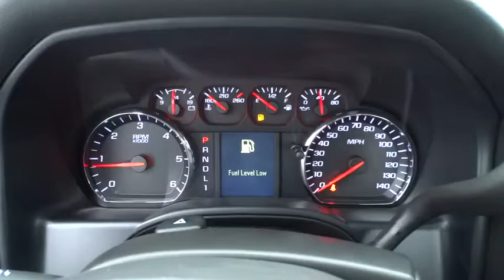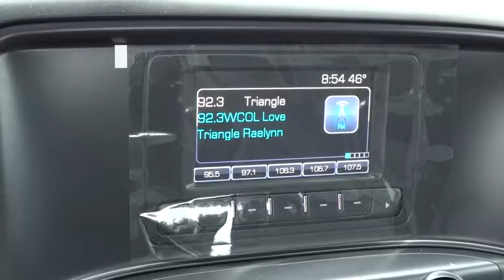2017 Chevrolet Silverado 2500HD Columbus, London, Springfield, Hilliard, Dublin, OH HZ218039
2017 Chevrolet Silverado 2500HD

2017 Chevrolet Silverado 2500HD Work Truck Summit White Vortec 6.0L V8 SFI Flex Fuel VVT $2,232 off MSRP! $600 below Invoice! Silverado 2500HD Work Truck, Double Cab, Vortec 6.0L V8 SFI Flex Fuel VVT, 6-Speed Automatic, 4WD, Summit White, Dark Ash With Jet Black Interior Accents Vinyl. Standard Suspension Package, Silverado 2500HD Work Truck, Double Cab, Vortec 6.0L V8 SFI Flex Fuel VVT, 6-Speed Automatic, 4WD, Summit White, Dark Ash With Jet Black Interior Accents Vinyl, 4.10 Rear Axle Ratio, 4-Wheel Disc Brakes, 6 Speakers, ABS brakes, Air Conditioning, AM/FM radio, Brake assist, Bumpers: chrome, Cloth Seat Trim, Delay-off headlights, Driver door bin, Dual front impact airbags, Dual front side impact airbags, Electronic Stability Control, Front 40/20/40 Reclining Split-Bench Seat, Front anti-roll bar, Front Center Armrest w/Storage, Front reading lights, Front wheel independent suspension, Fully automatic headlights, Low tire pressure warning, Occupant sensing airbag, Overhead airbag, Overhead console, Passenger door bin, Passenger vanity mirror, Power steering, Power windows, Radio: AM/FM Stereo w/4.2 Diagonal Color Display, Rear Full-Width Folding Bench Seat, Rear reading lights, Rear step bumper, Speed control, Steering Wheel, Tachometer, Tilt steering wheel, Traction control, Trip computer, Variably intermittent wipers, and Voltmeter.br Please Call OR Text our Friendly and Professional Internet Department to qualify for these Special Internet Prices!!! Brad at Dominique Martin or Dawn Speights *** For Special Fleet Incentives please call Jack Morris or James Maley .br Price does not include Tax, Title and License; Price includes: $1,000 - Chevrolet & GMC Special Package Consumer Cash. Exp. 03/31/2017, $500 - Chevrolet National Purchase Bonus Cash. Exp. 03/31/2017